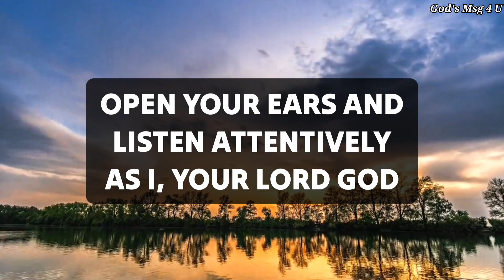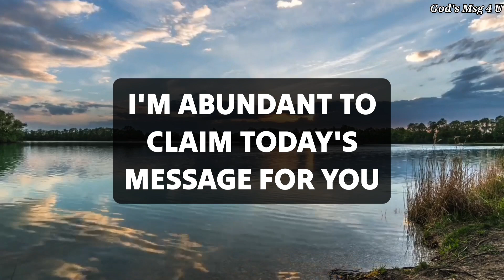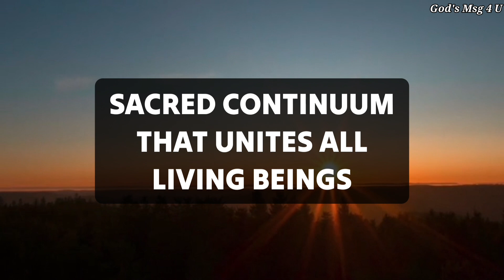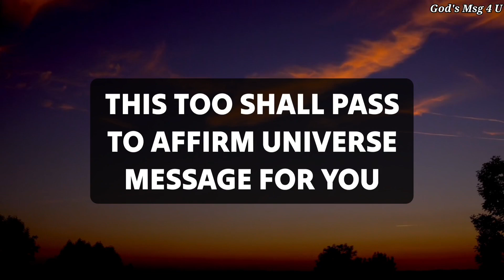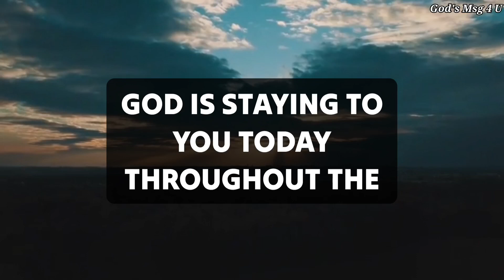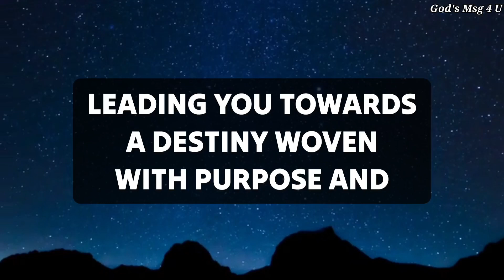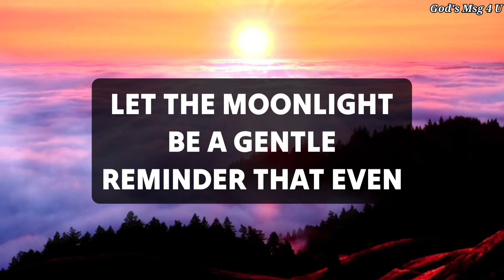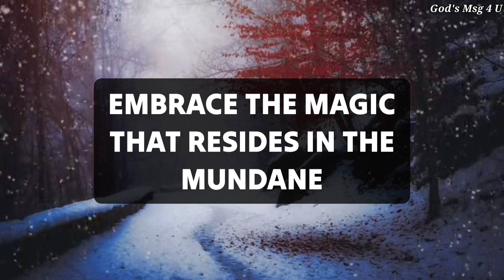GOD SAYS ONE OF YOUR FAMILY MEMBER WILL... 💌GOD MESSAGE FOR YOU✝️jesusmessage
11:11💌God says, Someone is planning to put you in Jail...🌈Angels Message✝️Gods Message 1111 Share 💌 This Gods Divine Message With Your Family 👨‍👩‍👧‍👦 And Friends As Well As Those Who Need Guidance From The Universe. 🌌 stay tuned ☺️🥰 Infinite love and Gratitude ❤️🙏 BE HAPPY and Spread Happiness😊🥰 ❤️🌼Thank you🌼❤️🌼🧚 take care😄☺️ ▬▬▬▬▬▬▬▬▬▬▬▬▬▬▬▬▬▬▬▬
This Video Includes All These Searches 👇
1.God message for me today
2. God message for me
3. God message
4. God's message
 5. God message for you
6. Message from god
7. God's blessings message
8. Jesus message
9. God's message for me today
10. God message tarot
11. God's message for me
12. God's message today
13. Message of god
14. Sermons
15. God's message for you today
16. Motivational
17. Message from universe
18. Urgent message from god
19. Universe Message
20. Faith quotes
21. Jesus quotes
22. Church
 23. Joel Osteen
 24. Bible quotes
 25. Bible message
26. Quotes god
27. God's Motivation
28. Bible god quotes
29. Life quotes
30. Faith god quotes
 31. Christian Motivation
 32. The Lord Helps
33. God Helps
34. Grace for purpose
35. Jesus Status and Quotes
36 God's msg 4 u